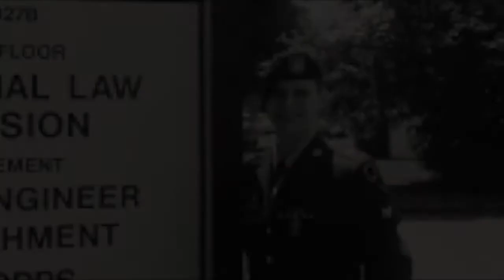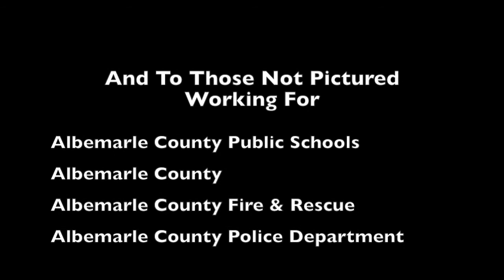Albemarle County, Virginia - Veterans Day 2015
To all ‪Albemarle County Public Schools‬, County of Albemarle, Albemarle County Police Dept. and Albemarle County Fire & Rescue employees whom are also U.S. Military Veterans, we salute you and thank you for your service this ‪‎Veterans Day‬.